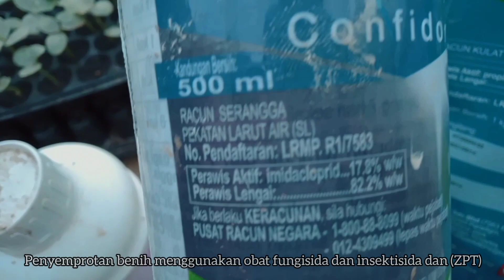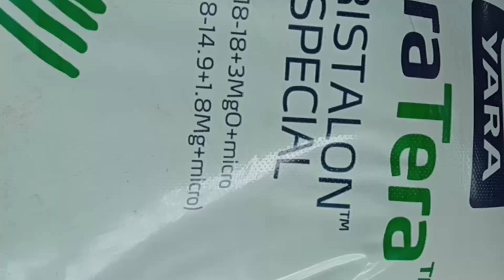proses tanam semangka dari awal sampai akhir |pertanian semangka malasyia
pertanian semangka merah dan kuning,proses dari awal sampai akhir,

@SARIF VLOG